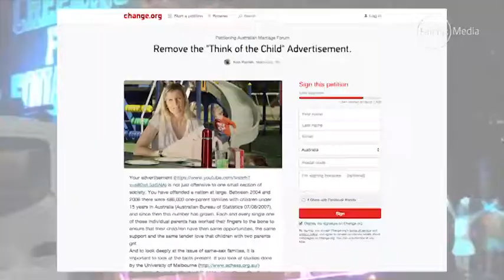SBS pulls anti-marriage equality ad 01:01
SBS decides not to broadcast an anti same-sex marriage television advert during its telecast of the 37th Sydney Mardi Gras on Sunday.

    SBS pulls anti-marriage equality ad
    01:01

    01:01

    01:01